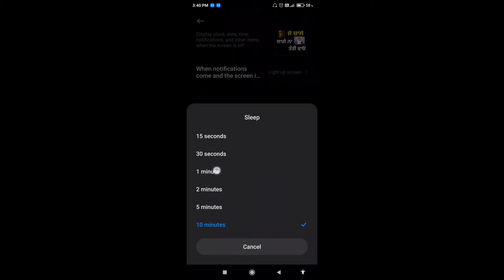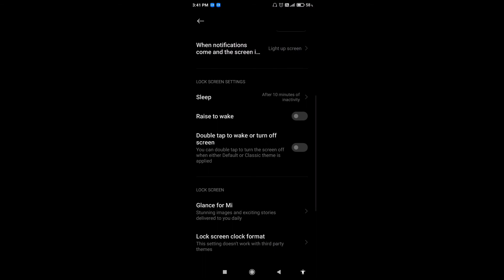How to set screen off time in redmi 9 prime || Redmi 9 prime me auto screen off kaise set kare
hello dosto, aaj meine is video me bataya hai ki redmi 9 prime me auto screen off time kaise set karte hain, dosto redmi 9 prime me screen off time set karna bahut hi aasan hai. agar aap bhi janna chahate hain ki redmi 9 prime me auto screen off time kaise set karte hain to is video ko pura dekhiyega, thanks friends.